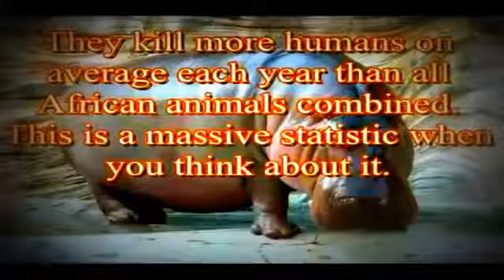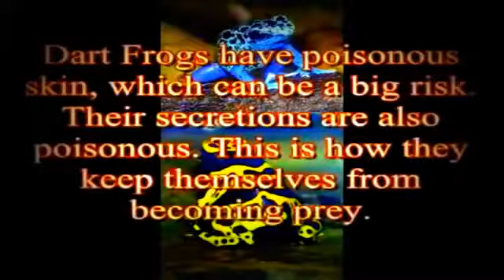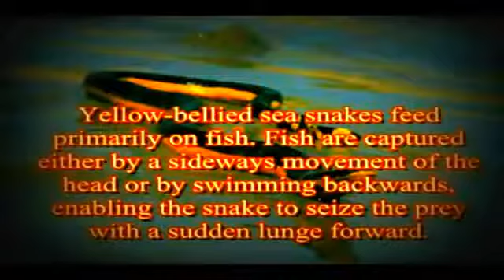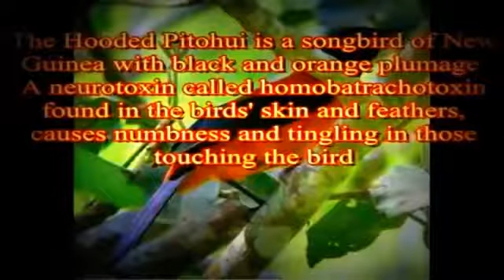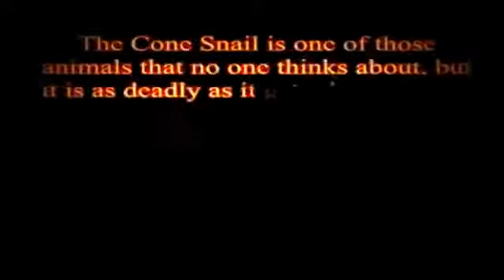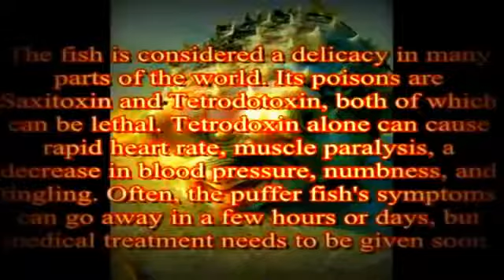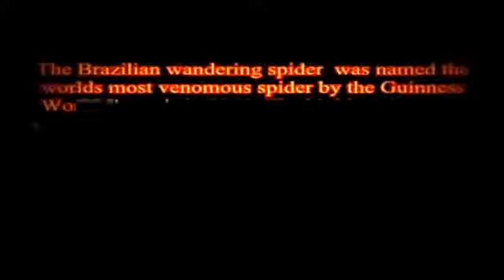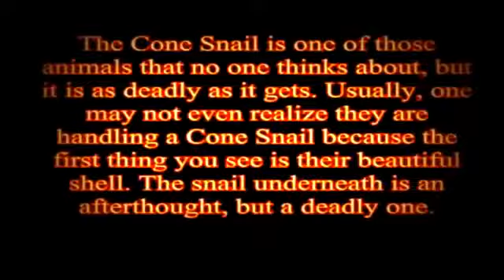The Most Top 10 Dangerous Animals on the Planet [Documentary channel]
Worlds Deadliest Animals, North America - Nat Geo Documentary HD Save your relationship, visit: Many of us automatically think of creatures with gnashing.

Documentaries - Worlds Top Most Dangerous Sea Creatures - Documentary 2017 Covering 70% of the worlds surface the sea is home to some of the most unusual, mysterious and deadly animals.